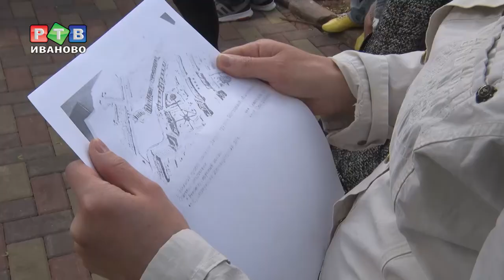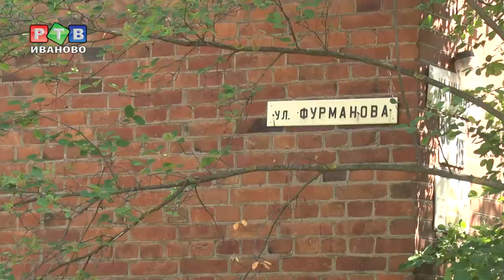Красная нить города